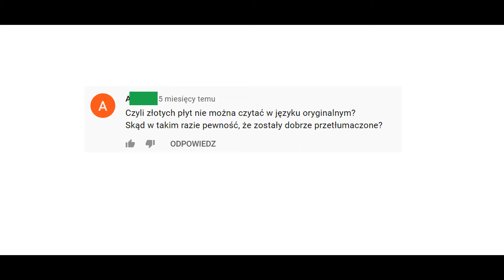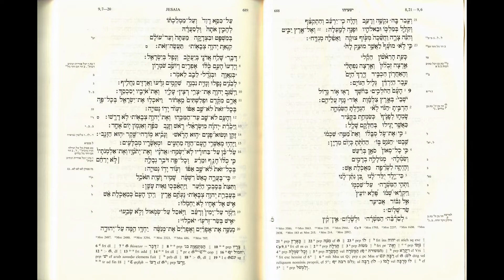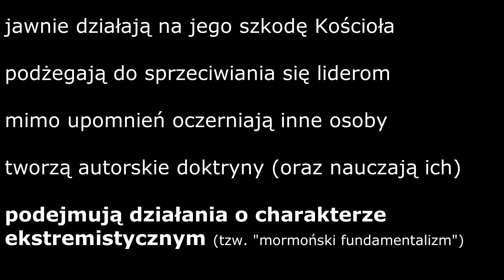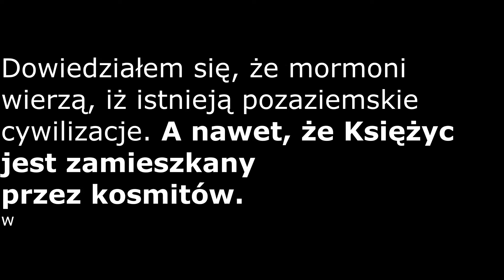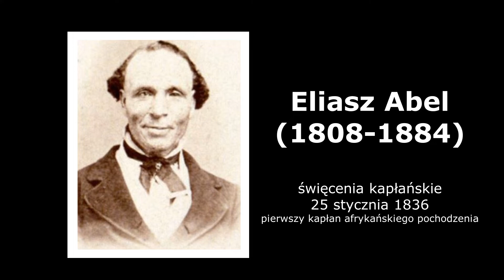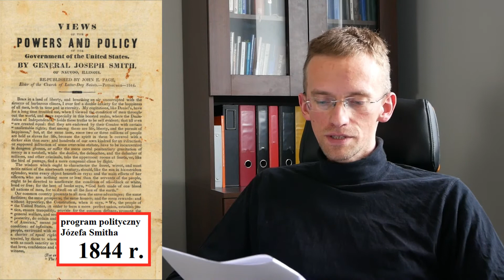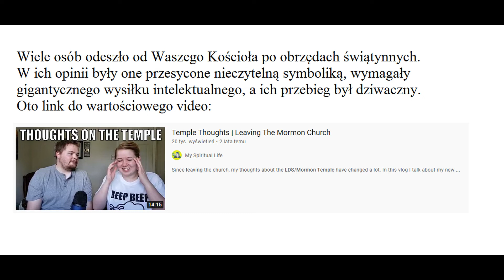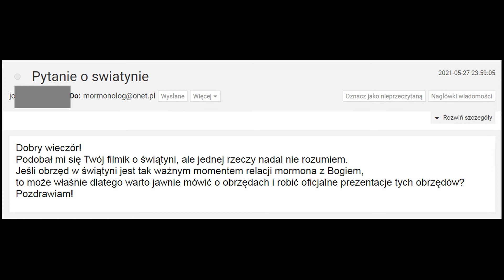FAQ (1): Afryka, herbatka i Księga Mormona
ODPOWIADAM NA PYTANIA:
1. Skąd pewność, że Złote Płyty (Księga Mormona) zostały dobrze przetłumaczone – skoro nie mamy dziś dostępu do oryginałów?
2. Czy Matka Niebieska jest czwartą osobą Trójcy Świętej?
3. Czy za picie kawy można zostać wykluczonym?
4. Czy mormoni wierzą w istnienie kosmitów na Księżycu?
5. Czy MORMONIZM jest RASISTOWSKI?
6. Dlaczego Kościół nie publikuje przebiegu obrzędów świątynnych?
7. NAJWAŻNIEJSZE: Czego (jako pojedynczy ludzie) oczekujemy od religii – tej czy innej?

8. Plus: Kilka słów o autorze MORMONOLOGA :-)

NAGRANIE PIERWOTNIE OPUBLIKOWANE w czerwcu 2021 w I rocznicę kanału MORMONOLOG.

PRZYPISY:
[1] Cytaty z Księgi Mormona za (data dostępu: 18 czerwca 2021).
[2] KOMANTARZ DO SŁOWA MĄDROŚCI. Wspaniałą rzecz powiedziała mi o Słowie Mądrości moja rozmówczyni, z którą wywiad jest dostępny na moim blogu oraz został opublikowany przeze mnie w książce na temat Kościoła:
„Według mnie te zakazy to po prostu dobre rady – z obietnicą! Jeśli czyta się uważnie w Doktrynie i Przymierzach (...), okazuje się, że zakazy te to rady dane ludziom. W Doktrynie i Przymierzach autor nie kwapi się podawać naukowych dowodów typu: „jeśli będziesz pił kawę, która zawiera kofeinę, to kofeina spowoduje to... itd.” – nic podobnego! W Doktrynie i Przymierzach jest zawarta prośba: nie pij tego. Prośba ta zakłada obietnicę: twój organizm będzie czysty, będzie funkcjonował sprawnie, otrzymasz różne dary – zdrowie, lepsze rozeznanie w rzeczywistości. My ludzie jesteśmy specyficznymi istotami – drążącymi, wnikliwymi. Rozpracowujemy – mamy umysły badawcze. I to jest pozytywne. Nie ma w tym nic złego. Szkoda tylko, że mamy tak mało zaufania i pokory. Wybiórczo traktujemy pewne przykazania. Na przykład przykazanie „nie zabijaj” dla większości jest oczywiste. Natomiast prośba „nie pij alkoholu”, „nie pij parzących napitków”, „nie używaj tytoniu” – jest podważana. Dlaczego tego nie robić? Po pierwsze – tak mamy napisane w Pismach Świętych. Jeśli wiem, że rady te pochodzą od Boga, który chce dla mnie jak najlepiej – nie będę ich podważała.” (Jan Paweł Skupiński, „W cieniu świątyni. Mormoni polscy”, Rideró 2020, s. 133 – ROZMOWA Z MAŁGORZATĄ).
[3] Biblia Tysiąclecia, wyd. Pallotinum, Poznań 2000 (komentarz do Ewangelii Jana na s. 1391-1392).
[4] Definicję i wyobrażenie BOGA w mormonizmie omawiam w video „MORMONI w Polsce (5): BÓG WEDŁUG MORMONÓW” (data publikacji: 31 grudnia 2020).
[5] Polski tytuł przemówienia Brighama Younga: „O prześladowaniu świętych — o ich wierności wobec Konstytucji — O Mormońskim Batalionie — O Prawie Bożym w odniesieniu do rasy afrykańskiej” (oryg. „The Persecutions of the Saints—Their Loyalty to the Constitution—the Mormon Battalion—the Laws of God Relative to the African Race”, Remarks by President Brigham Young, made in the Tabernacle, Great Salt Lake City, March 8, 1863. Reported by G. D. Watt).
[6] Bill McKeever, „Aliens? LDS Leaders Insist "We are Not Alone" , za (data dostępu: 18 czerwca 2021).
[7] Informacje o kampanii prezydenckiej w USA w 1844 roku wyczerpująco opisane na anglojęzycznej stronie Wikipedii (data dostępu: 18 czerwca 2021); wprowadzenie do programu politycznego Józefa Smitha na oficjalnej stronie Kościoła (data dostępu: jw.).

ŹRÓDŁO ILUSTRACJI I FOTOGRAFII (data dostępu: 15 czerwca 2021):
1.plakaty filmów – IMDb
2.fotografia Sii – dodmagazine.es
3.tekst w języku hebrajskim, Zumba, księżyc – 123RF.com
4.skan fragmentu Księgi Izajasza – Biblia Hebraica Stuttgartensia, Deutche Bibelgeselschaft 1997 (własność autora video).
5.portret Birghama Younga , Adam i Ewa, replika Złotych Płyt –  churchofjesuschrist.org
POZOSTAŁE FOTOGRAFIE I ILUSTRACJE NALEŻĄ DO PRYWATNYCH ZBIORÓW AUTORA lub są jego dziełem.